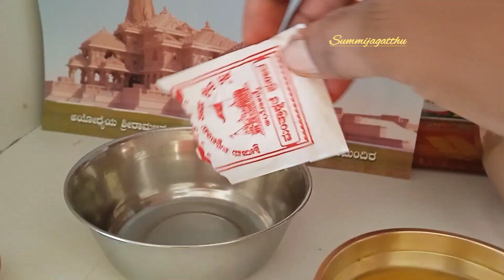ಬೆಳ್ಳಿಗೆಯಿಂದ ಸಂಜೆವರೆಗಿನ ನನ್ನ ದಿನಚರಿ ಹೀಗಿರುತ್ತದೆ. summijagatthu